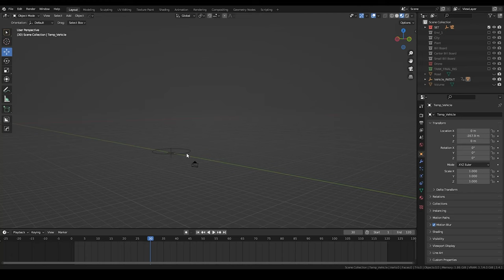Endless Engines Challenge Entry | Aegis | Breakdown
Hello. This is my entry to @pwnisher  's 3D Animation challenge "Endless Engines". Just adding a quick breakdown along with the video here.
Tools used:
Modelling, UV, Animation and compositing: Blender
Texturing: Substance Painter
Final edit and Colour Correction: After effects